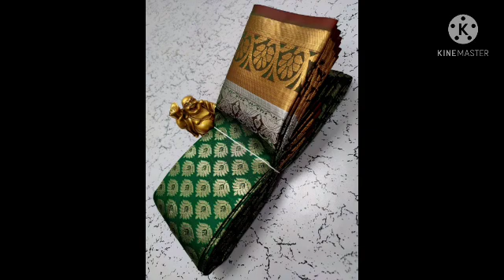Fancy silk saree collections